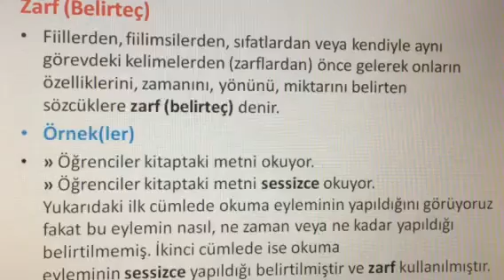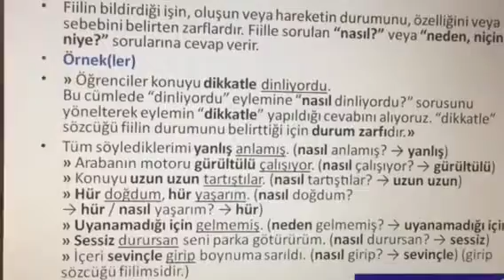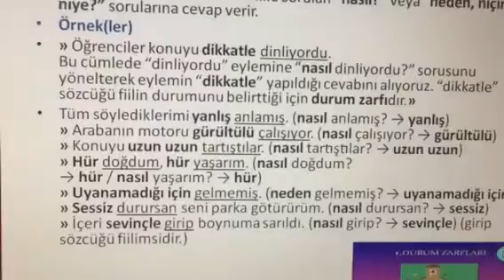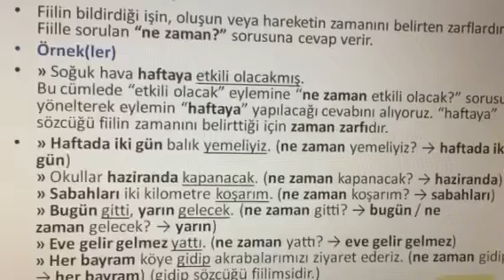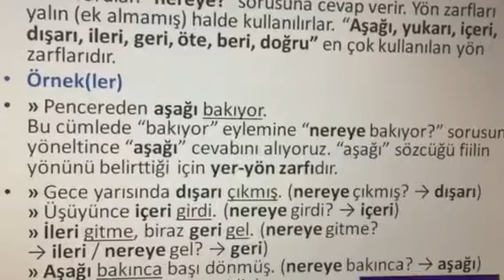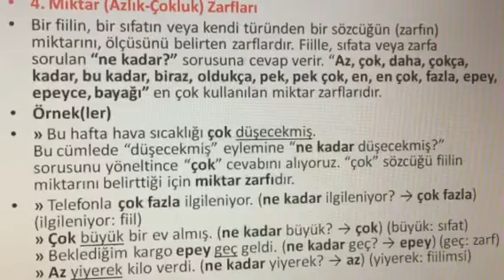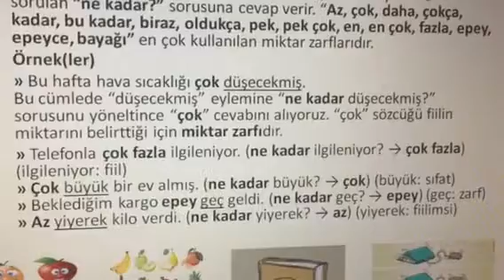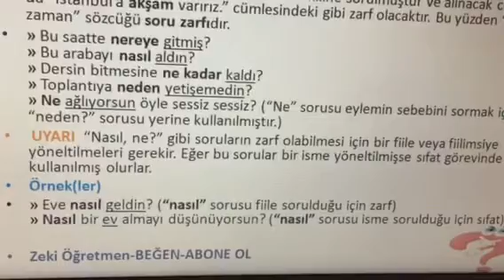ZARFLAR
ZARFLAR KONUSU SUNUM ŞEKLİNDE BOL ÖRNEKLİ AÇIK VE ANLAŞILIR ANLATIM TARZIYLA.İYİ SEYİRLER..